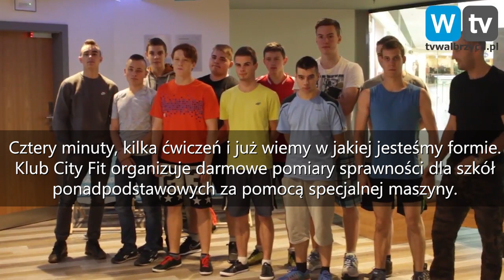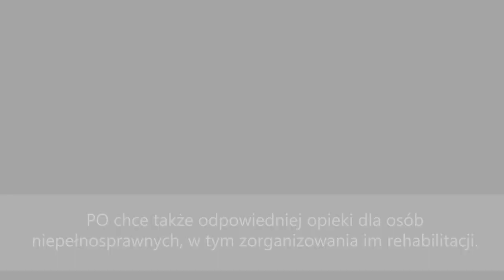Serwis Informacyjny - 15.11.2017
- Zasypali "Biedaszyb" - Jak z kondycją u młodzieży? - Nowe pomysły Platformy - Telewizja Wałbrzych